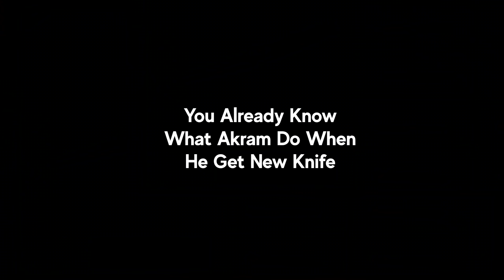When You Buy New Knife - Critical ops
-Become Member Of My Channel-

         -FAQ-
Editing App - Powerdirector/Kinemaster